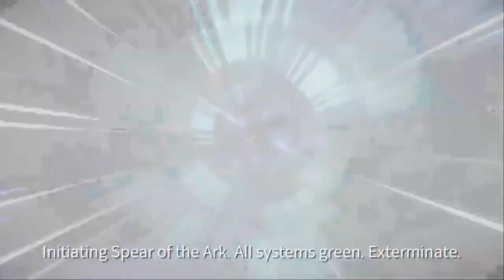[Eversoul] 15-11 Clear